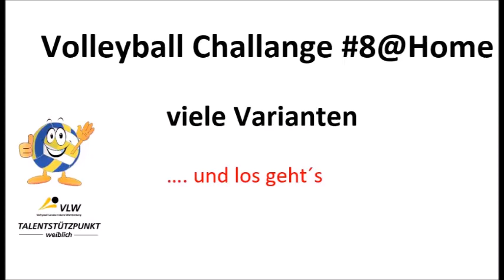Volleyball Challenge#8@home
viele Varianten
Wir brauchen:
- 2 Tennisbälle

many Variations
You need:
- 2 tennis balls